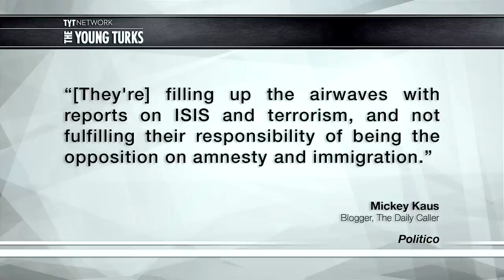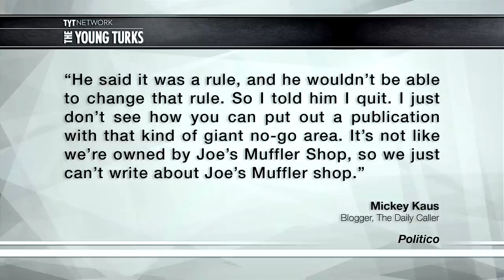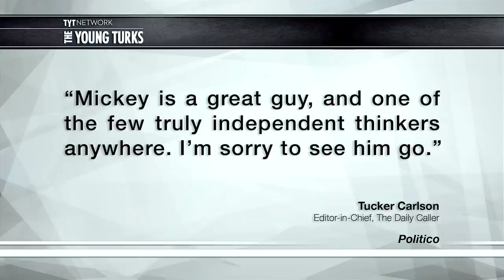Negative Fox News Article Removal Causes Mickey Kaus To Quit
"Cenk Uygur host of The Young Turks discusses a blogger quitting conservative blog The Daily Caller after an article that was critical of Fox News is removed.

It's fair and balanced so long as you don't question it. Mickey Kaus quit The Daily Caller once an article that was critical of Fox News was pulled. Tucker Carlson, the editor-in-chief, told Kaus that since Carlson worked at Fox he wouldn't allow any negative articles to be published. The article in question attacked Fox News for not being nearly vigilant enough in opposing immigration and illegal aliens. It seemed that no matter which side of issues you found yourself that everyone was scared of Fox, according to Kaus."

Ted Cruz Crazy Quotes, 2016 Presidential Run, Obama v. TV, Netanyahu's New Groove, Blogger Quits - The Young Turks Hour 1, 03/23/2015